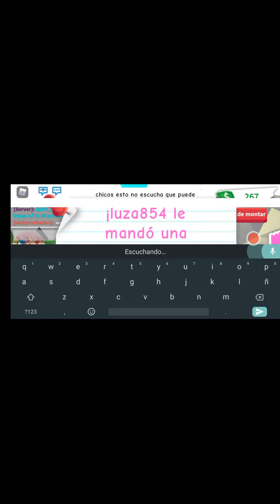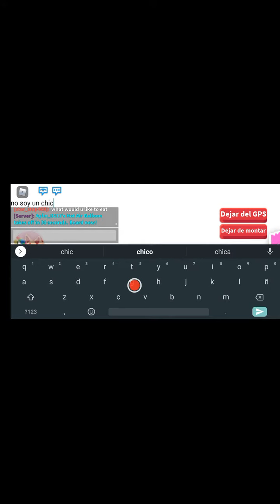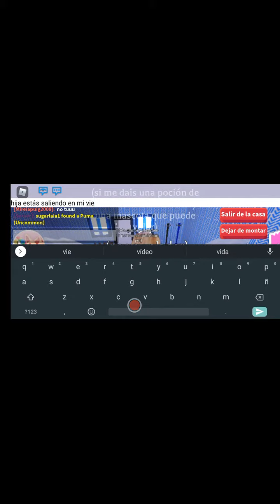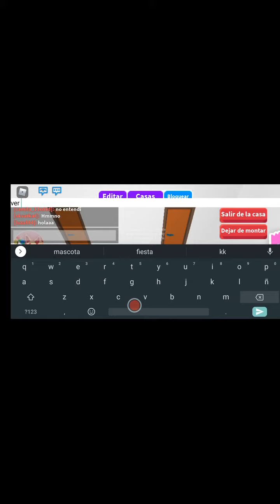mi 🦄MASCOTA VOLADORA 🦄🐝🐞roblox adopt me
Me parece que una parte la que yo no paraba de columpiarme en el columpio nose subió pero no me importa porque no estuve muy atenta a lo que hacía